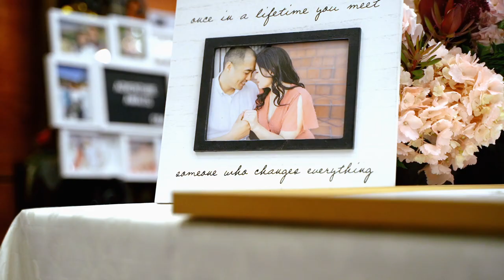San Gabriel Mission Church: A Place of Love, History, and New Beginnings | Wedding Highlight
As a videographer, the San Gabriel Mission Church is a truly breathtaking venue to capture on film. The beautiful Spanish colonial-style architecture and stunning interior of the church provide a stunning backdrop for your wedding ceremony. The intricate frescoes, stained glass windows, and altar artwork all add to the visual appeal of the church, making it a perfect setting for capturing beautiful and timeless wedding footage.

The peaceful setting of the mission also creates a serene and romantic atmosphere that is perfect for capturing the emotion and intimacy of your wedding ceremony. Whether you are looking for a traditional religious ceremony or a more secular celebration, the San Gabriel Mission Church provides a beautiful and meaningful setting for your special day.

As a videographer, the San Gabriel Mission Church is a venue that offers endless opportunities for creative and artistic filming. The unique architecture and rich history of the church provide a one-of-a-kind setting that is sure to create memorable and beautiful wedding footage that you will cherish for a lifetime. So, it is a great place for a videographer to capture a wedding ceremony.